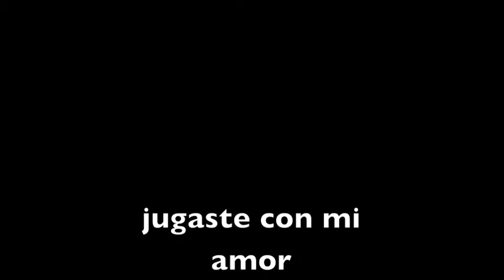"La Mentirosa." (Manuel Agromayor)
manuel agromayor